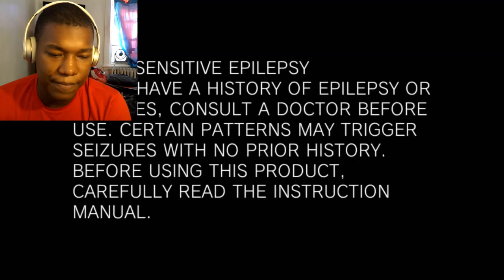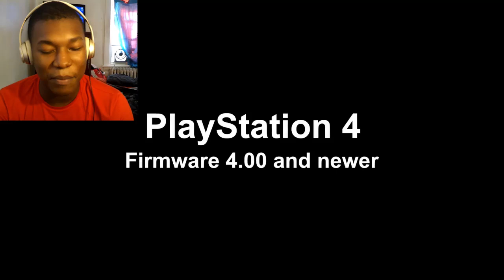All PlayStation Startups (PS1, PS2, PSX, PSP, PS3, PS Vita, PS4, PS5) REACTION